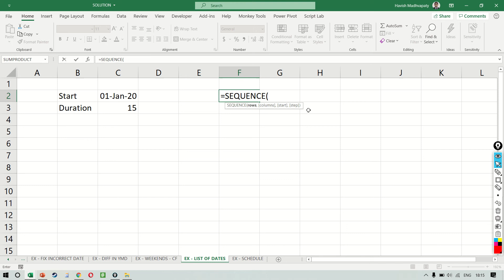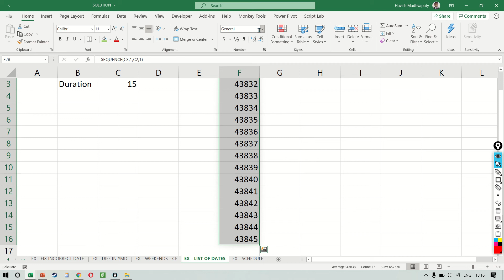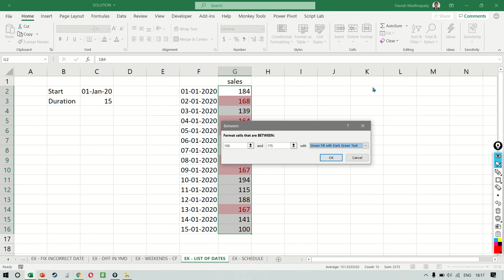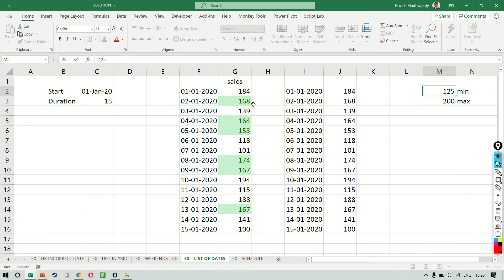EXCEL DATE FUNCTION - CREATE LIST OF DATES